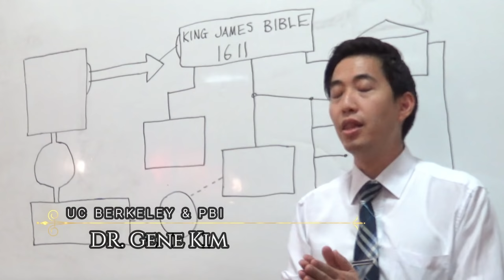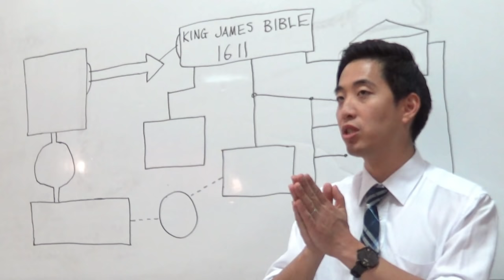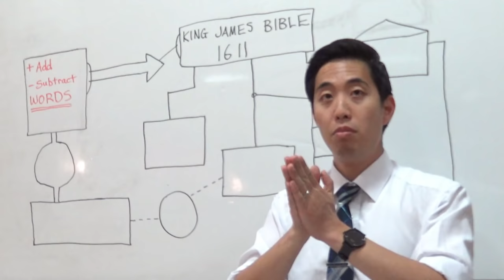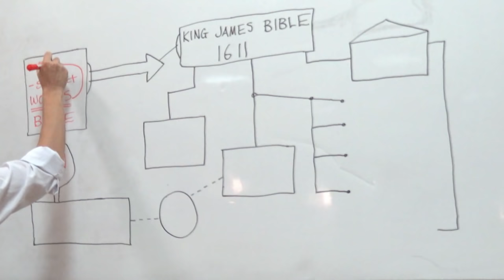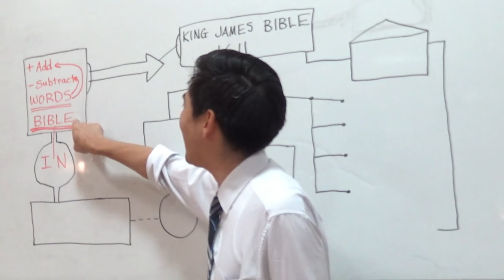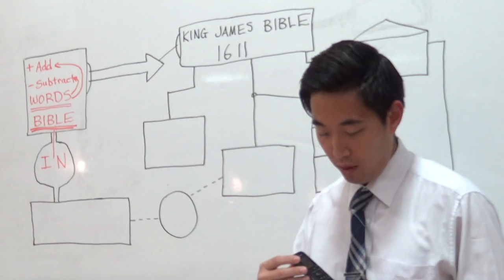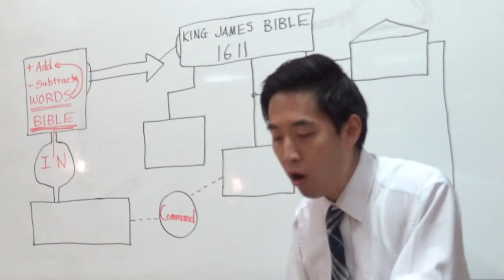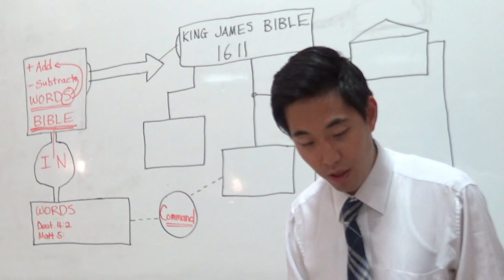Should I Only Use The King James Bible? CRUCIAL VIDEO | KJV, NKJV, NIV, ESV, Message Bible Review